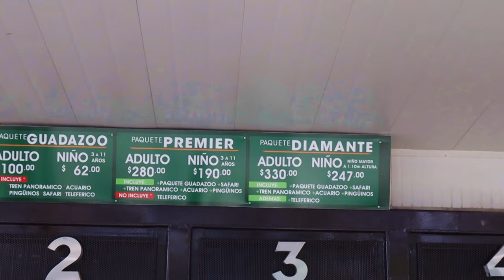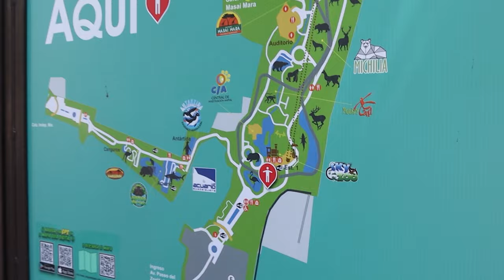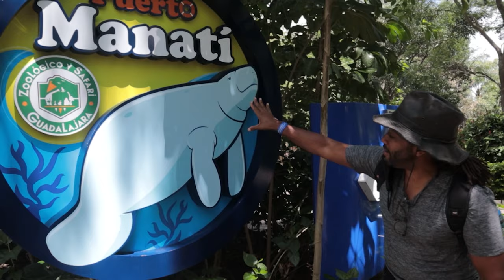A Safari In Mexico ?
It’s getting a little WILD today! One of the top rated zoos in all of Latin America is located right in Guadalajara, Mexico. It’s become popular due to its diverse selection of birds and mammals along with a lot of endangered species.We had to make sure we visited to see what all the hype was about.

If you'd like to pick our brains about life abroad, life in Mexico (on a tourist permit), being a digital nomad or youtube you can book a consultation call with us

Our Camera Gear:
The camera
Our Camera Gimbal
Our Camera Rig
Drone action
Our Phone Gimbal
Outdoor Camera Mic
ND Lens
24mm Lens
50mm Lens
Studio Lights
Studio LEDs